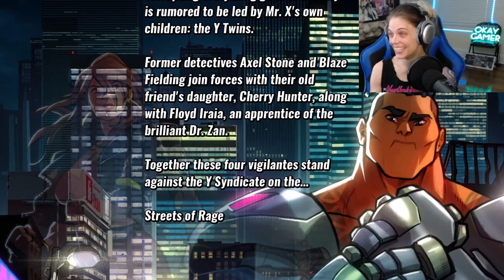Duke Plays... Streets of Rage 4 feat. RJ City - episode 5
In this episode of Duke Plays, @RJCity1 and I try and beat arcade mode of Streets of Rage 4. Just because the ending is disappointing doesn't mean that we don't grow a lot as human beings along the way.